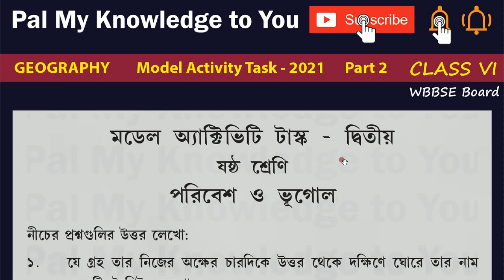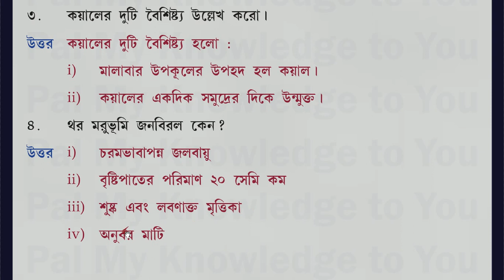WBBSE CLASS VI Class 6 Geography QUESTION PAPER 2021 | Model Activity Task 2021 with answer Part 2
WBBSE CLASS VI WEST BENGAL BOARD Class 6 Geography QUESTION PAPER 2021   Model Activity Task with answer | Part 2